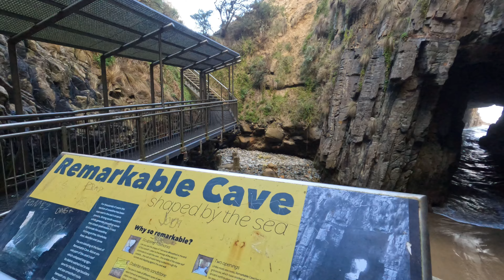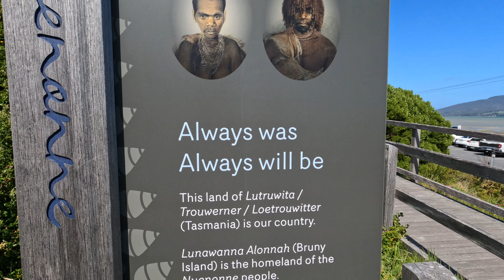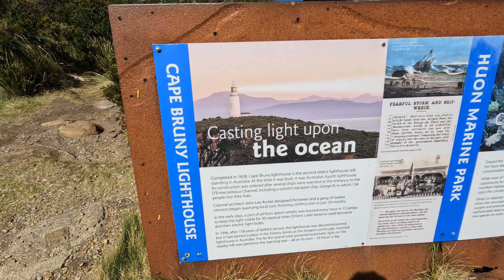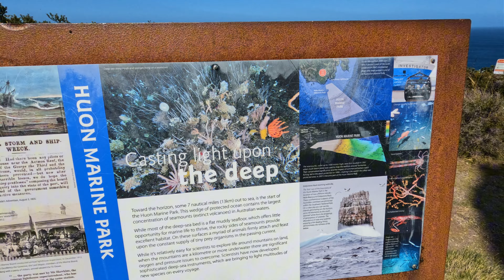Tasmania Hobart visit (Tasmania Part I)